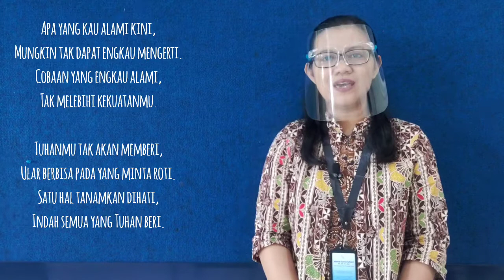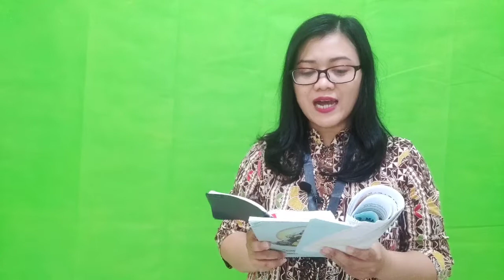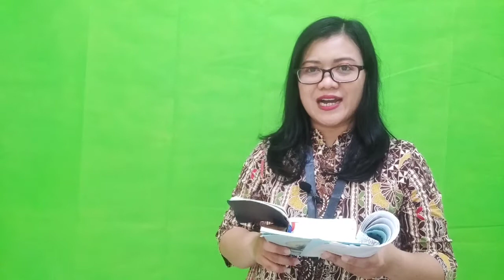Buka Hatimu bag 2 saat teduh grade 9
saat teduh tanggal 14 september 2020